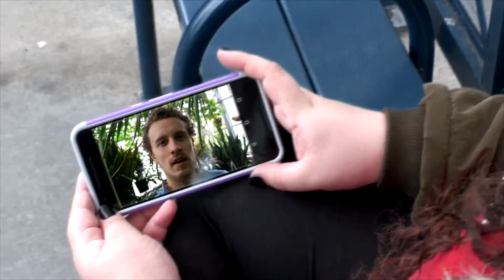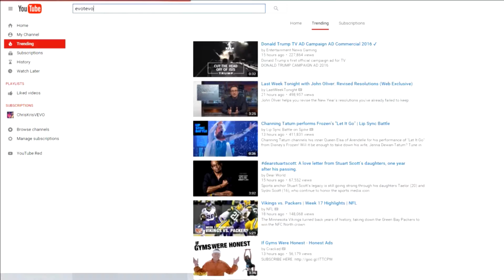Welcome to EvoTevo!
EvoTevo is a 2 credit independent study course offered Spring 2016 at SUNY Binghamton. We meet Wednesdays from 4:30 to 6:30.